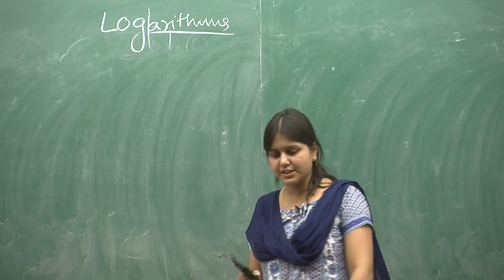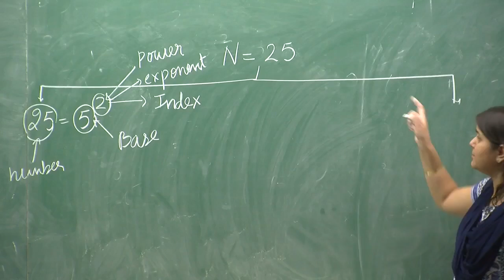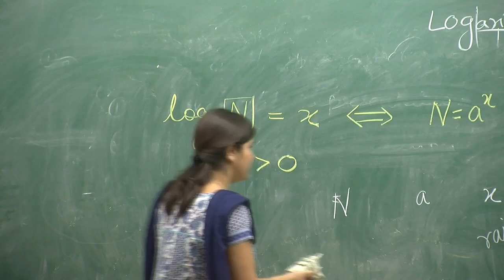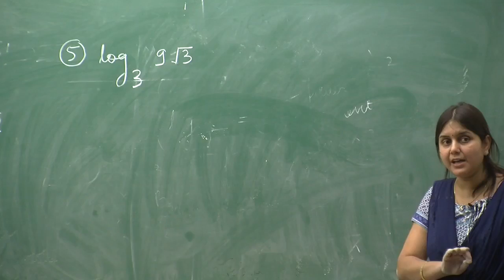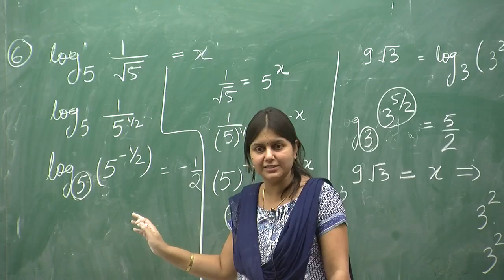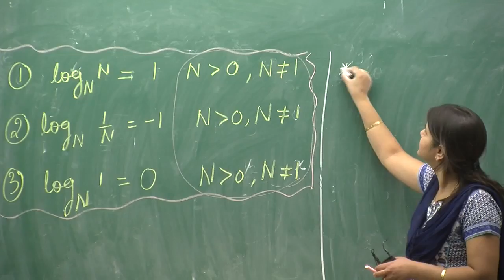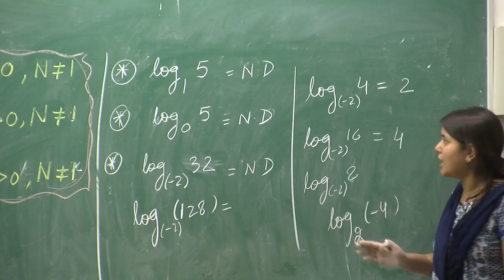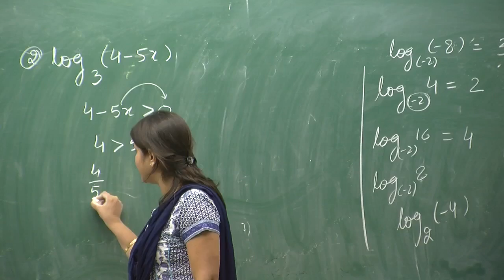Logarithms | Mathematics | IIT JEE Main & Advanced | Hansa Soni Tomer (HST) Sir (ETOOSINDIA.COM)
Logarithms of mathematics Video lectures for IIT JEE main & Advanced by HST mam. this is a foundation for IIT JEE. for more information and Study material please visit our website and video tutorial